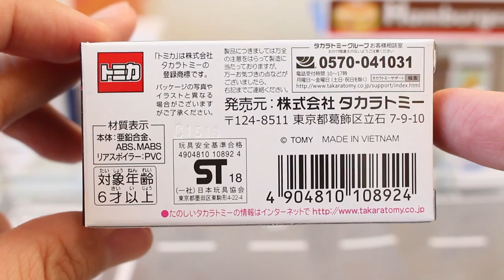R32は海外でも人気ですね！！【PREMIUM】日産 スカイライン GT-R BNR32 トミカプレミアム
海外でも人気のR32をレビュー！！イベントモデルとの比較もあり！！

★関連動画
これも名車ですね！！【PREMIUM】日産 スカイライン HT 2000 ターボ RS 【タカラトミーモールオリジナル】 トミカプレミアム
ちょっと角ばったGT-Rもカッコいい！！【PREMIUM】日産 スカイライン GT-R V-SPECⅡ Nur タカラトミーモールオリジナル

          効果音ラボ